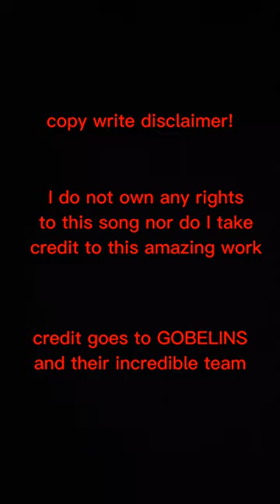Last summer by GOBELIN